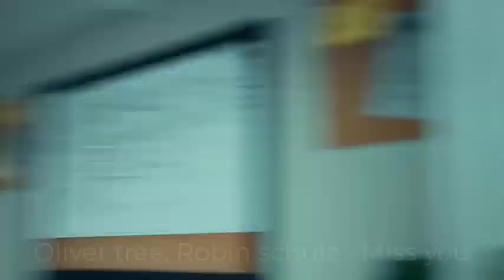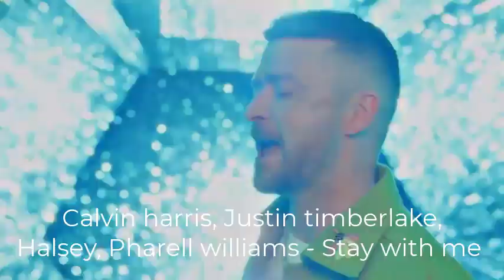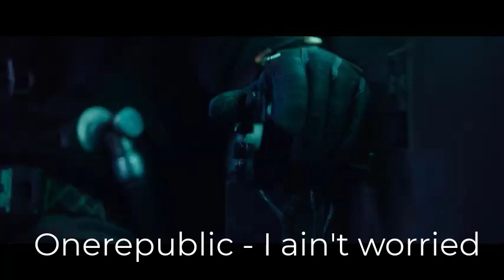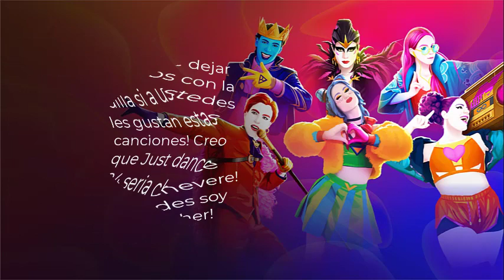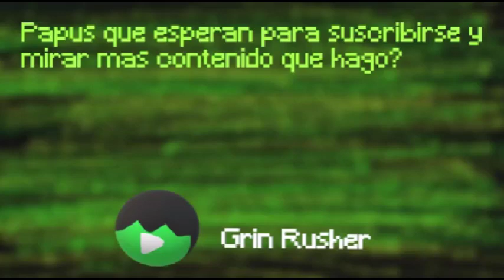Canciones que necesito en Just dance 2024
Just dance 2024 sera un nuevo juego de Just dance anunciado en Ubisoft forward de 2023! Ya saben las canciones que quiero aqui, verdad? Las canciones que necesito para el juego son "Miss you" de Oliver tree, "My love" de Jess glynne, "In the end" de Linkin park, "Rude" de Magic, "Congratulations" de Fitz and the tantrums, entre otras canciones de mis favoritas que quisiera en Just dance 2024! Tienen que dejar sus likeazos con la rodilla si a ustedes les gustaron estas canciones! Con ustedes soy Grin Rusher y espero que estas canciones tan cheveres lleguen a Just dance 2024! Nos vemos, me voy, se me cuidan y esperemos que lleguen algunas canciones chulas a Just dance 2024!